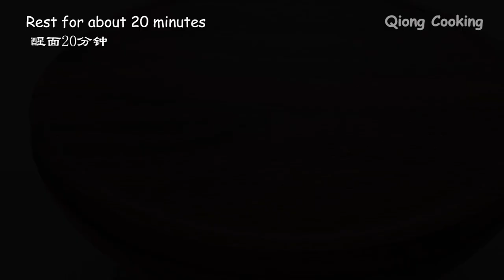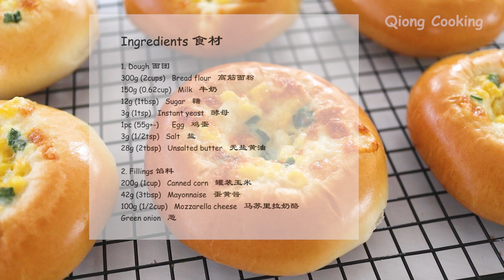No Mixer! Once you know this recipe, You will be addicted to make it! Easiest Cheese Bread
No Mixer! Once you know this recipe, You will be addicted to make it! The Easiest Cheese Corn Bread
* Ingredients
1. Dough
300g (2 cups)   Bread flour
150g (0.62 cup)   Milk
12g (1 tbsp)   Sugar
3g (1 tsp)   Instant yeast
1pc (55 g+-)      Egg
3g (1/2 tsp)   Salt
28g (2 tbsp)   Unsalted butter
2. Fillings
200g (1 cup)   Canned corn
42g (3 tbsp)   Mayonnaise
100g (1/2 cup)   Mozzarella cheese
Green onion

185°C (365°F)  bake for 15 minutes

Important tips
1. If using raw corn to make it, it is recommended to boil the corn for 5 minutes, then drain the water and take 200 grams of boiled corn. You can also use frozen corn and microwave them for 2 minutes in advance.
2. 2. If you don't have mozzarella cheese, you can omit it.